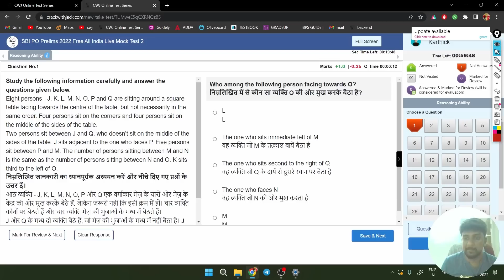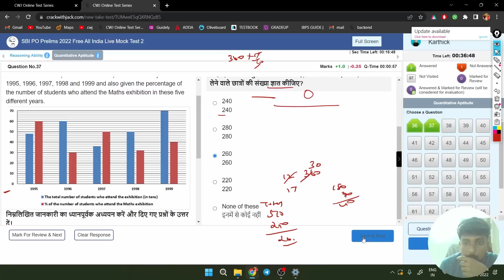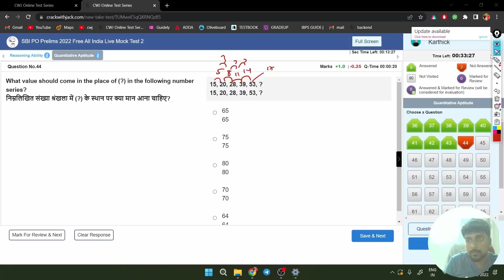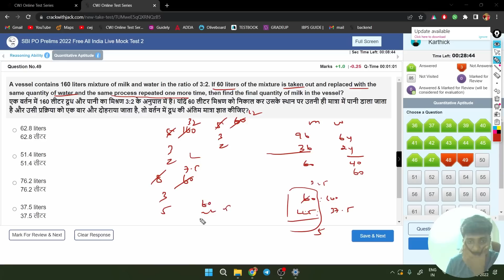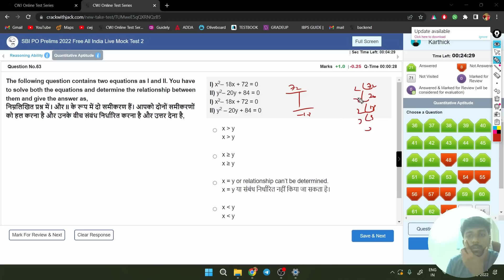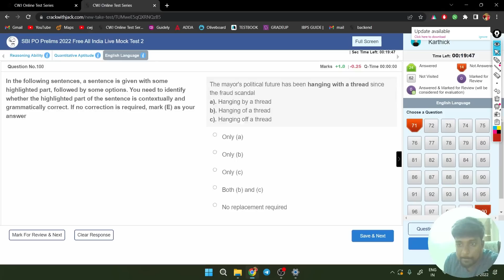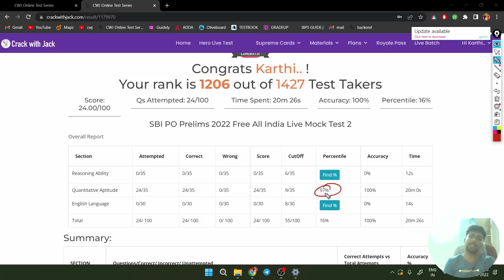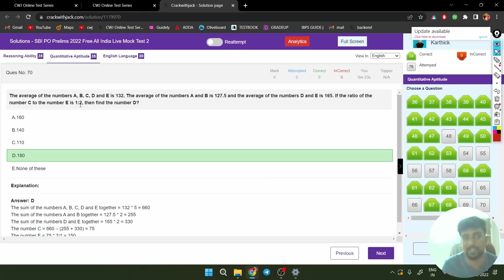QUANTS SECTION APPROACH BY KARTHICK SIR | SBI PO PRELIMS HERO TEST 2 | SBI PO 2022